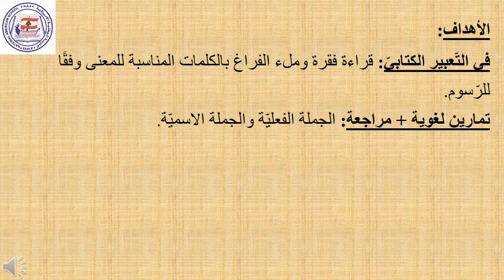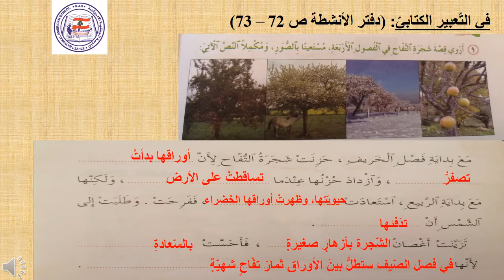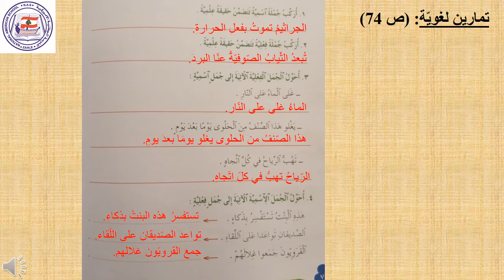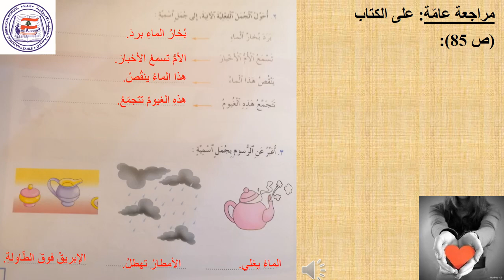اللغة العربية مستوى الأساسي الثالث الجزء الأول تعبير كتابي + تمارين لغوية + مراجعة في القواعد